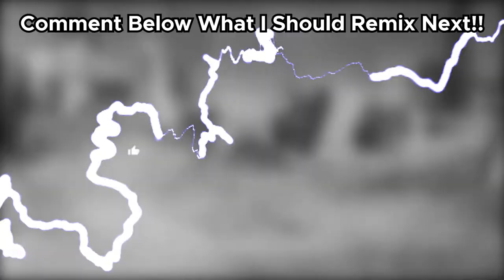Spooky Scary Skeletons - HALLOWEEN REMIX *GROOVY!*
Happy Halloween! It is Spooky Season! :D
Enjoy this Spooky Scary Skeletons Remix, It is Pretty Epic!

🎶 NOTE: UNLIKE MY OTHER VIDEOS, THIS REMIX IS BY ME! CREDIT TO ANDREW GOLD FOR MAKING THE ORIGINAL! :D